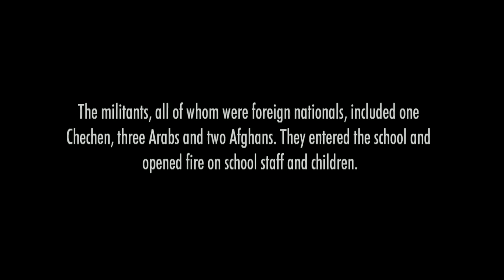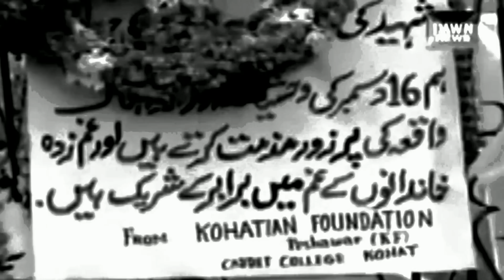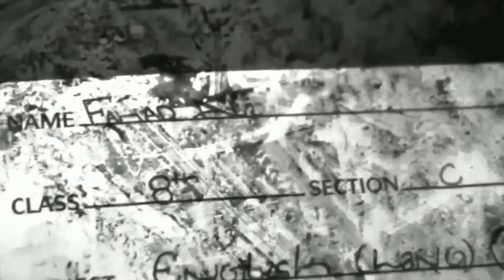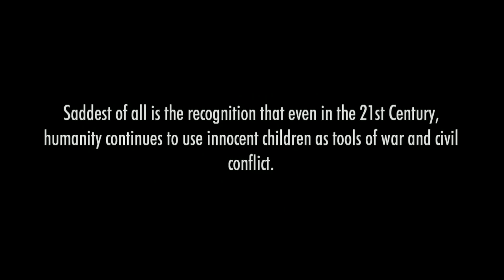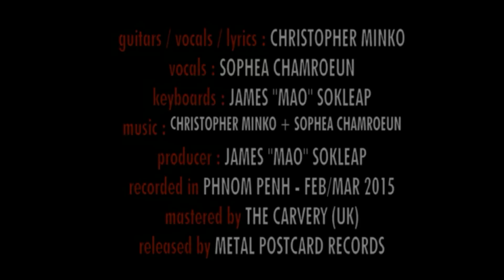TALIBAN MAN: A KROM SONG : THE VIDEO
KROM:   This KROM song is dedicated to the hundreds of thousands of innocent children killed in war and civil conflict. The lyrics can be equally applied to the thousands of Jewish children gassed in Nazi concentration camps in WW2, to the multitude of children who died under the brutal regime of Pol Pot in Cambodia, the recent kidnapping of innocent children by Boko Haram and the innocent children currently being killed by US drone bombs in Afghanistan and the children of Israel and Palestine whose parents are hurling bombs at each other. Saddest of all is the recognition that even in the 21st Century, humanity continues to use innocent children as tools of war and civil conflict.

Taliban Man: A Krom Song

Guitar / Vocals / Lyrics: Christopher Minko
Vocals: Sophea Chamroeun
Keyboards: James “Mao” Sokleap
Produced by James “Mao” Sokleap
Recorded in Phnom Penh Feb/Mar 2015
Mastered by the Carvery (UK)
Released by Metal Postcard Records
Music Video directed by Mancini Brothers & Anya Minko